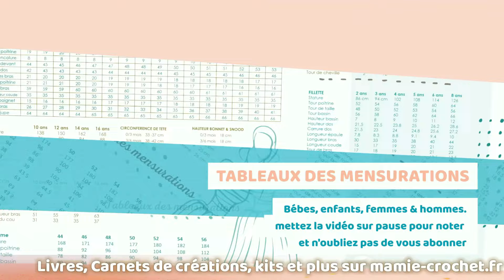😍VESTE HEXAGONE CROCHET REVISITÉE, MANCHES AFFINÉES, JOLI COL, TUTO DÉBUTANTES 😍KALEY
ᴍᴀᴛᴇʀɪᴇʟ ᴜᴛɪʟɪꜱᴇ ᴅᴀɴꜱ ʟᴀ ᴠɪᴅᴇᴏ:
ᴄʀᴏᴄʜᴇᴛ ɴ° : du 3.25 au 4 selon votre façon de crocheter
 8 pelotes pour un M voire L
puis 1 pelote / tailles supplémentaire / 2 tailles

VENTE DES CREATIONS FAITES A PARTIR DES TUTORIELS :

LE BENEFICE DES LICENCES EST POUR L'ASSOCIATION

0:00 𝐁𝐈𝐄𝐍𝐕𝐄𝐍𝐔𝐄 𝐀 𝐓𝐎𝐔𝐒 𝐄𝐓 𝐓𝐎𝐔𝐓𝐄𝐒 𝐃𝐀𝐍𝐒 𝐔𝐍𝐄 𝐍𝐎𝐔𝐕𝐄𝐋𝐋𝐄 𝐕𝐈𝐃𝐄𝐎 ^^
0:05 🌸🌸 𝑨𝑩𝑶𝑵𝑵𝑬𝒁-𝑽𝑶𝑼𝑺 𝑬𝑻 𝑳𝑨𝑰𝑺𝑺𝑬𝒁 𝑼𝑵 👍 𝑷𝑶𝑼𝑹 𝑺𝑶𝑼𝑻𝑬𝑵𝑰𝑹 𝑳𝑨 𝑪𝑯𝑨𝑰𝑵𝑬 ❤️ＭＥＲＣＩ❤️  𝑷𝑹𝑬𝑵𝑬𝒁 𝑩𝑰𝑬𝑵 𝑺𝑶𝑰𝑵 𝑫𝑬 𝑽𝑶𝑼𝑺, 𝑩𝑰𝑺𝑶𝑼𝑺   🌸🌸

pour la création du "tableau de mensurations femme" si utile à toutes. N'hésitez pas à visitez ce site :)